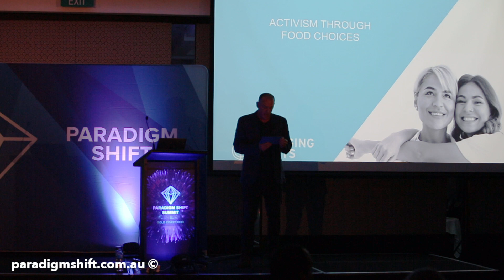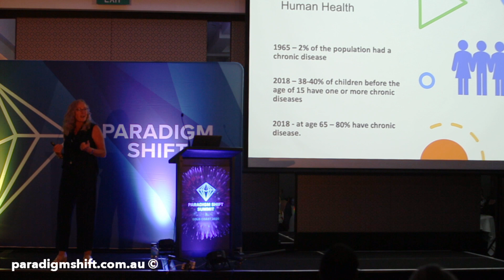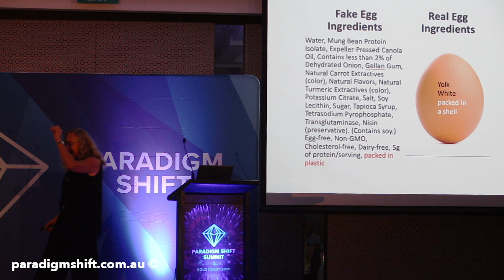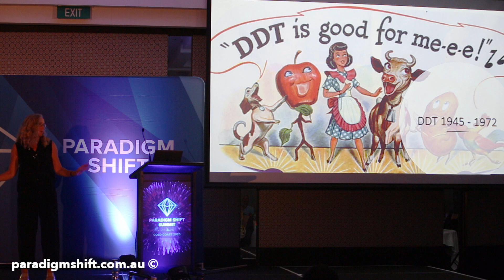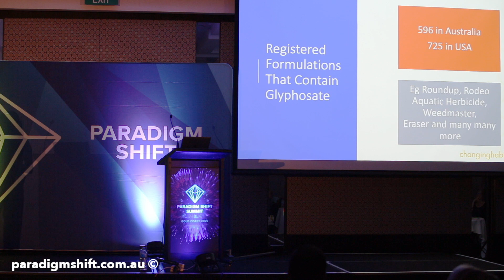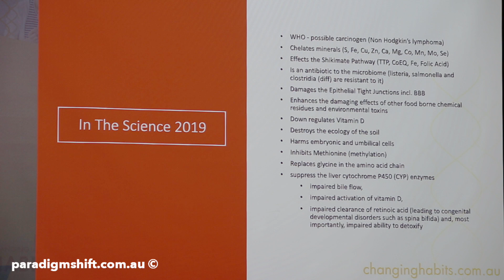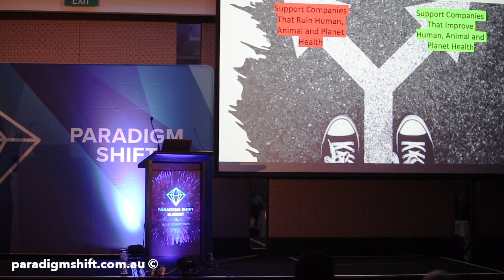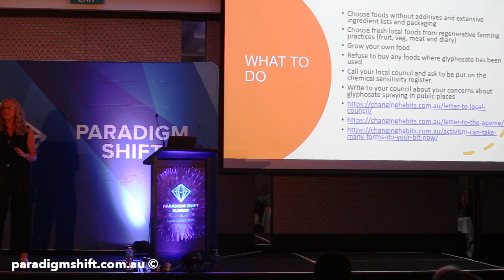Cyndi O’Meara – the many forms of activism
Cyndi O’Meara presents at the 2020 Paradigm Shift Summit.

Cyndi presents on activism, nutrition, lifestyle choices and creating positive change in the world.

If you are reading this you are the shift!